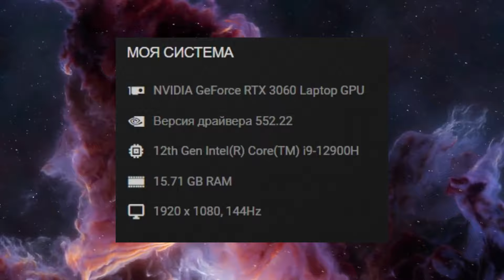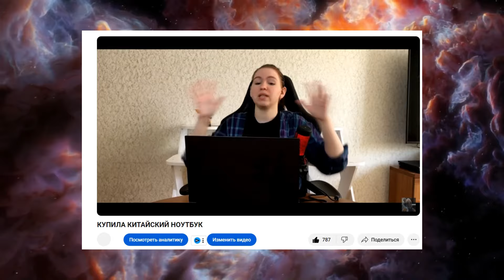МОЕМУ COLORFUL ГОД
Для крипто энтузиастов
Bitcoin TRC 20 - TSKX9UbHbALozFnFRKykjk294BKsq9apZD
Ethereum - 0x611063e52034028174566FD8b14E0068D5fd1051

Сегодня я покажу вам, как себя ведет мой Colorful X15-AT 22, который я покупала год назад. Мне было интересно, как он отреагирует на игры, вышедшие с 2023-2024е год и сегодня мы узнаем, какие Colorful X15-AT 22 выдает fps.